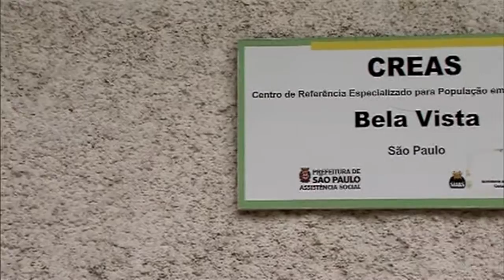Cerca de R$ 54 milhões foram investidos no atendimento à população em situação de rua desde 2013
NBR NOTÍCIAS - 30.09.15: Desde 2013, foram investidos quase R$ 54 milhões no Serviço Especializado para a População em Situação de Rua, oferecidos pelos Centros Pop, que existem desde de 2010 e integram o Sistema Único de Assistência Social (Suas). Todo ano são atendidas cerca de 240 mil pessoas por uma equipe formada por assistentes sociais, psicólogos e advogados em 280 centros espalhados por 246 municípios. Espaços de acolhimentos como esses ajudam a construir uma nova história para moradores de rua.